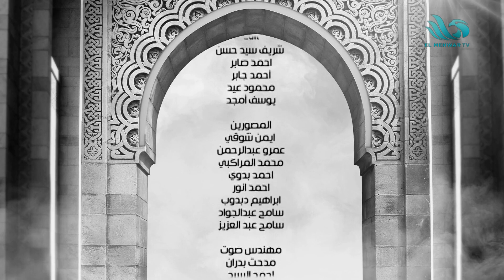شوفوا أجمل مديح في سيدنا ‎םבםב ﷺ بصوت المنشد بهاء الدين الحايك